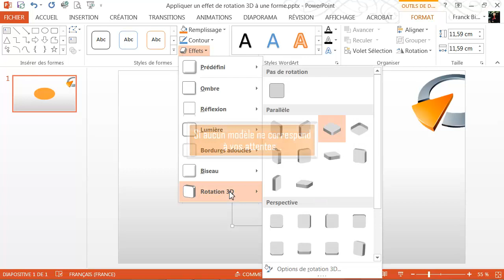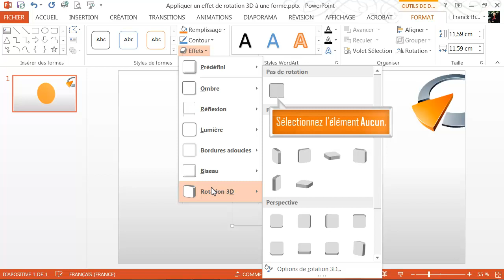Appliquer un effet de rotation 3D à une forme - Formation Powerpoint Marseille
Tutoriel vidéo sur la fonctionnalité de Powerpoint : Appliquer un effet de rotation 3D à une forme, issu de la formation Powerpoint de Optivalys Formations à Marseille.